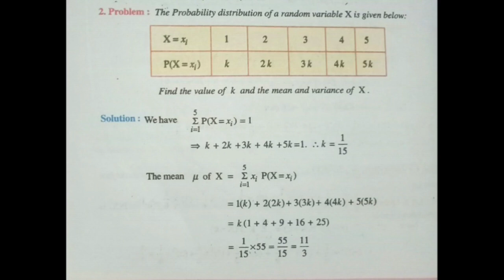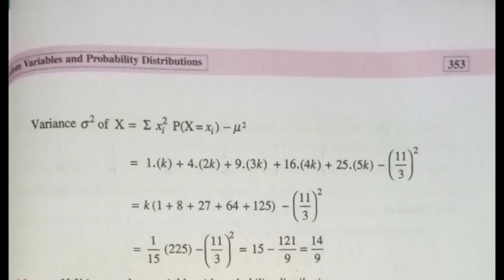MATHS 2A RANDOM VARIABLES MOST IMP 7MARKS PROBLEMS EXPLAINED BY KRISHNA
MATHS 2A RANDOM VARIABLES MOST IMP 7 MARKS PROBLEMS EXPLAINED BY KRISHNA FOR AP AND TS